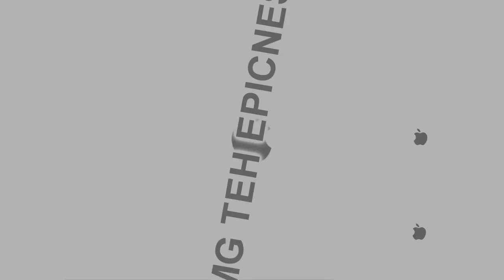[Sparta Remix] (Reupload) MacOS has a Sparta Remix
Created on Windows